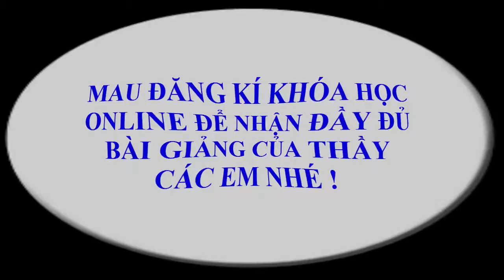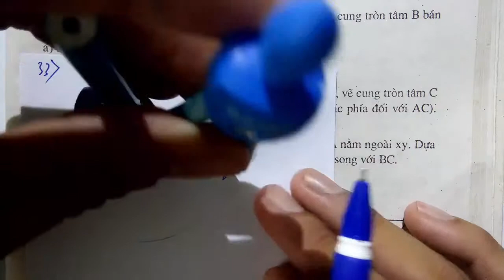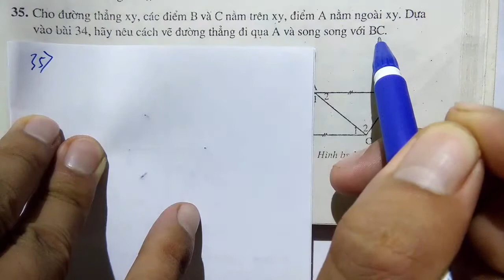Toán học lớp 7 - Chương 2 - Bài 3 - Trường hợp bằng nhau thứ nhất của tam giác - Tiết 3